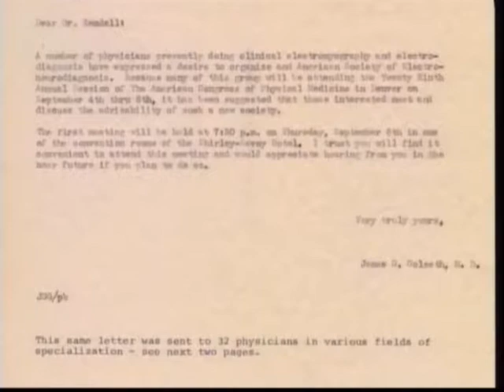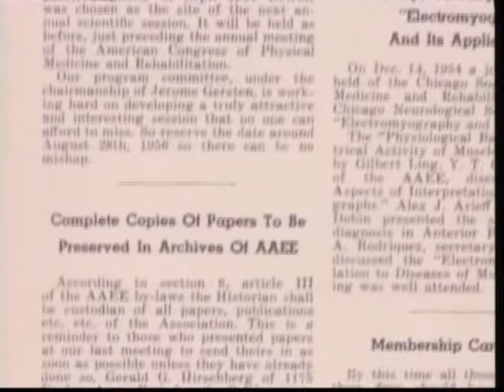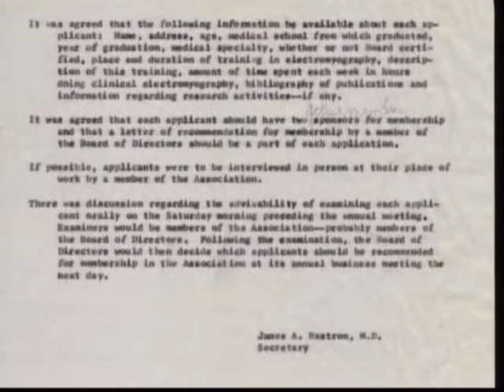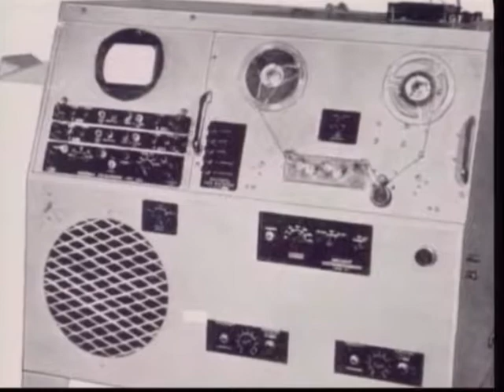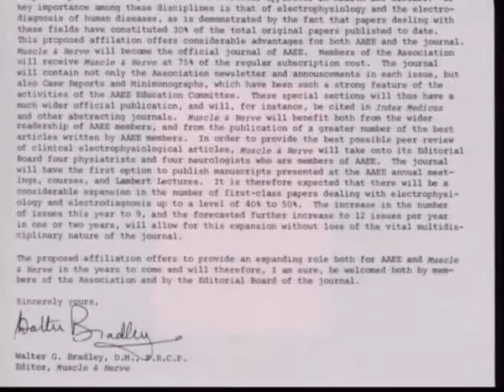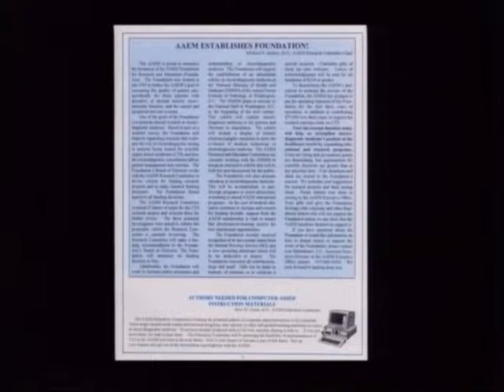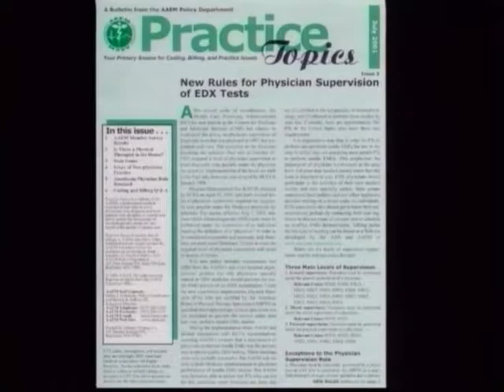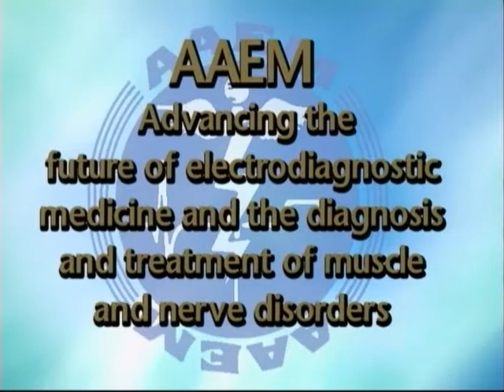AAEM 50th Anniversary Historical Video